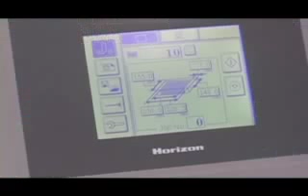Standard Horizon HT 30 Three side Trimmer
A Standard Horizon HT 30 Three side Trimmer presented by Northern Machine works. for more information.